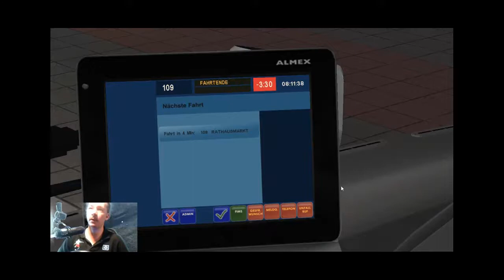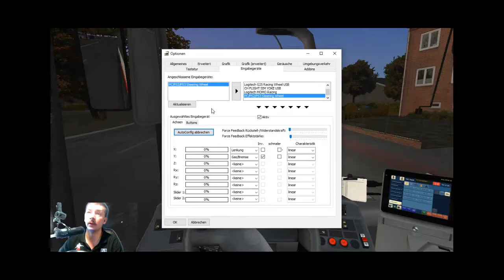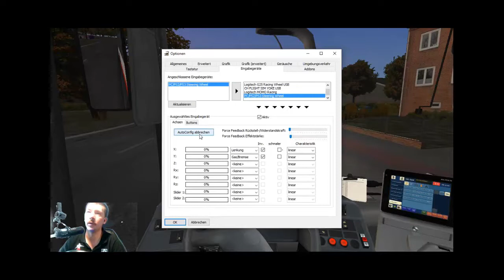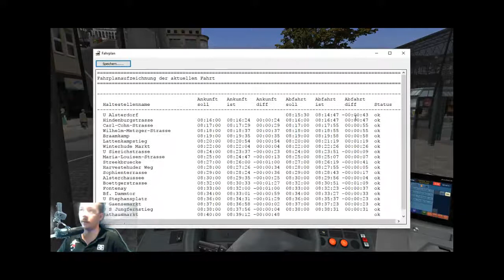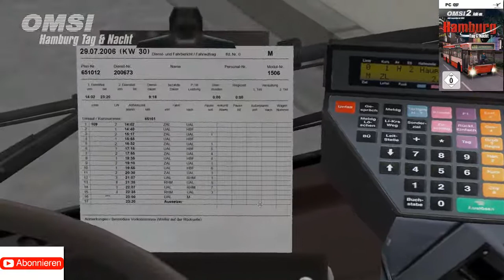Omsi 2 Hamburg Tag und Nacht Innovationslinie 109 Meckern und Motzen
Auf geht es in eine neue Runde bei Omsi 2.Ich bin heute etwas sanfter und freundlicher in Sachen fahren.
Es wird wie immer trotzdem gemotzt und gemobbt.

Hinterlässt ein Like,und nen Abo Freunde.
Wir sehen uns auf der nächsten Nachtbustour von Rathaus nach Bf Altona